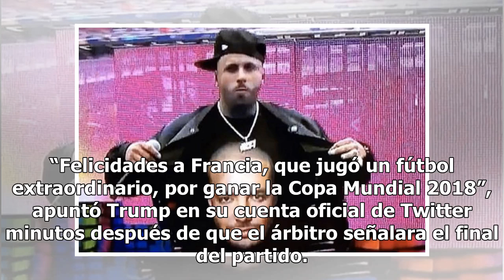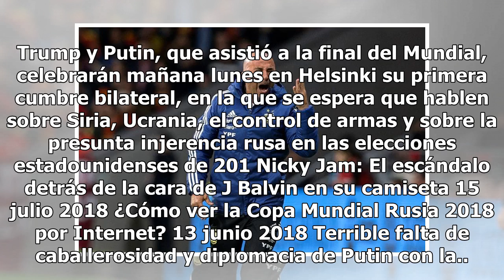Trump estuvo atento a la final del Mundial y envió mensaje a Francia y a Putin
Putin con Mbappé en la premiación. EFE El presidente de Estados Unidos Donald Trump mostró su faceta futbolera durante la final de la Copa del Mundo. Donald Trump felicitó a la selección francesa por su campeonato, el segundo de su historia. “Felicidades a Francia, que jugó un fútbol extraordinario,...